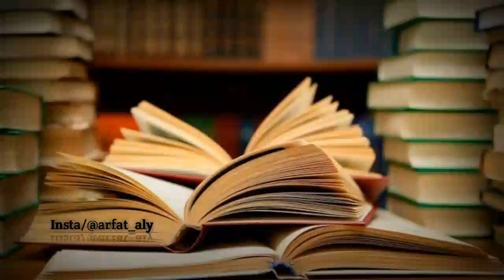study lover ❤️❤️❤️😘(2)